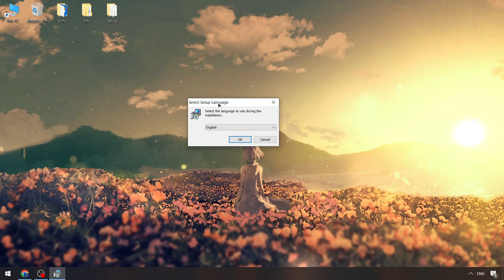Free Roblox x Delta Executor | Delta Cheat Menu [NEW VERSION] | Roblox x Delta Executor [Download]